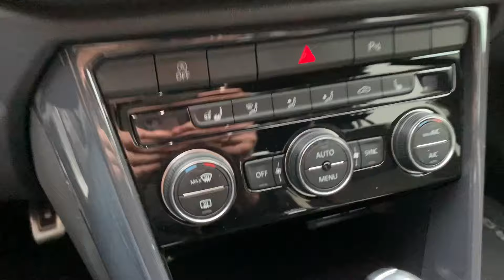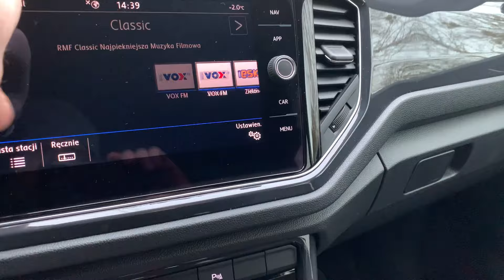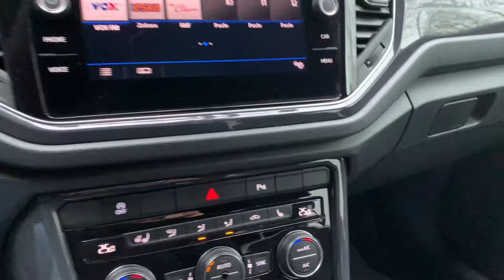VW T-ROC 2.0 TSI Prezentacja Auta / SUV do 130 tyś zł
🤝💰🚗 Pomoc w sprzedaży🤝💰🚗
🟢 VW T-ROC
🟢 2.0 TSI  / 190KM / Benzynowy  /
🟢 2019r / 37 000km
Zapraszam na (FB i IG)
Doradztwo w sprzedaży i w zakupie auta lub motocykla.